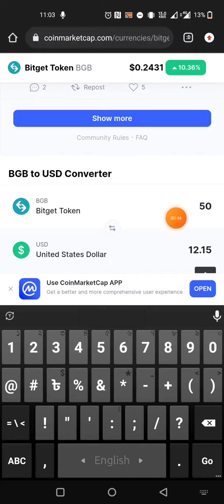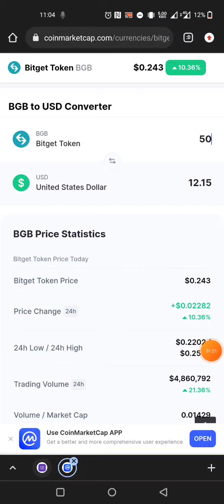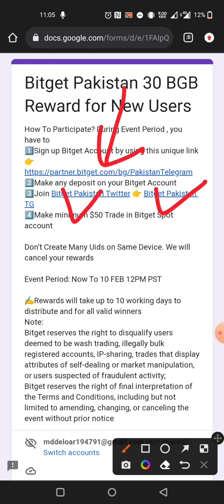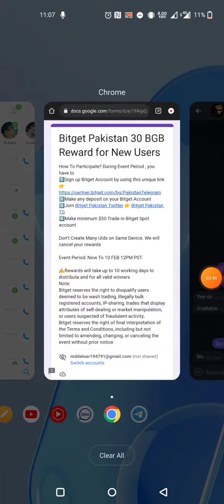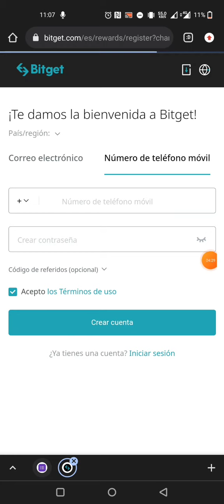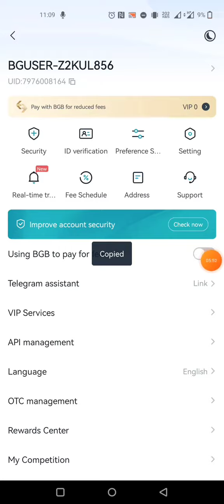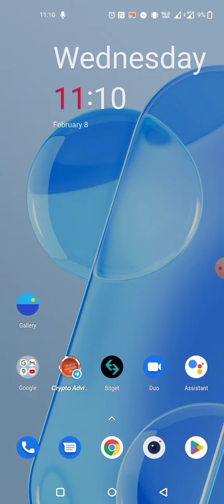Bitget Exchange 12$ || All User Loot || লিমিটেড সময় কোপ মিস কইরেন না🔥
Crypto Advisor BD
.Related Tag.